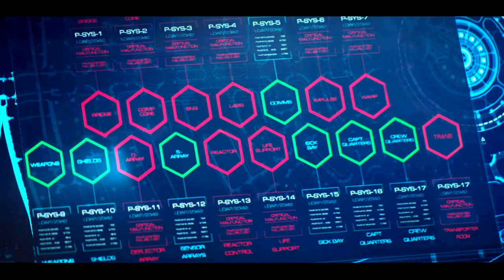Warehouse 13: The Next Generation Intro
Redo of the original for the AU turning a whole whopping 10 years old over on Tumblr. What even is time?

Human Captain Arthur Nielsen
Trill Science officer Lt. Myka Bering.
Liberated Borg Engineering officer Helena "Five" Wells
Genetically engineered Engineering officer Ensign Claudia Donovan
Half Betazoid Security officer Lt. Pete Lattimer
Bajoran Pilot Lt. Steve jinks
El Aurian Councelor Lt. Com Leena
Q Mrs Frederic
Half Vulcan Medical Officer Vanessa Calder

Other Characters are
Human XO James Macpherson (section 31)
Human XO Abigail Cho